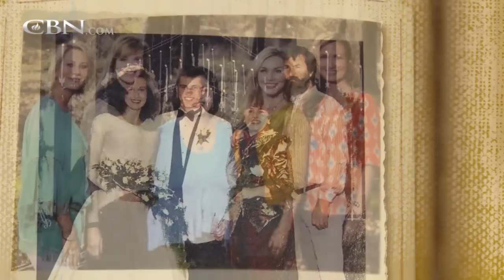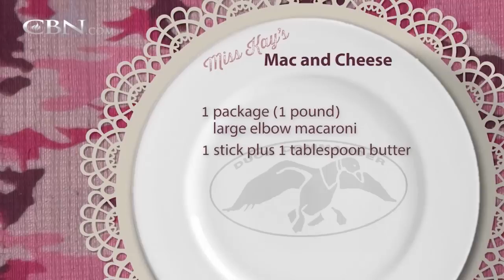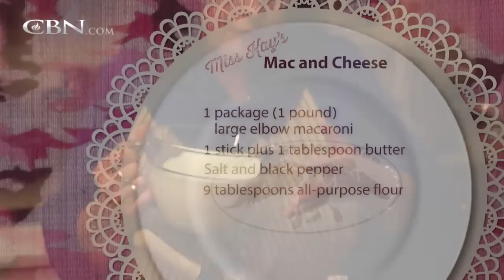Cooking with Duck Dynasty’s Miss Kay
The 700 Club visits the kitchen of Duck Dynasty's matriarch, Miss Kay, to learn more about her take on southern cooking.